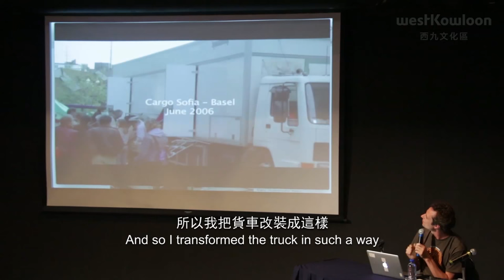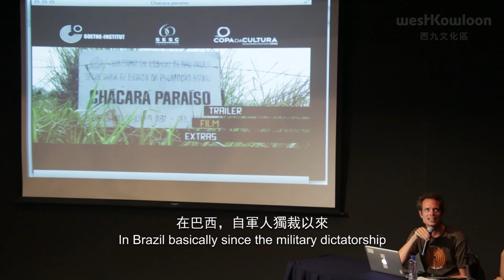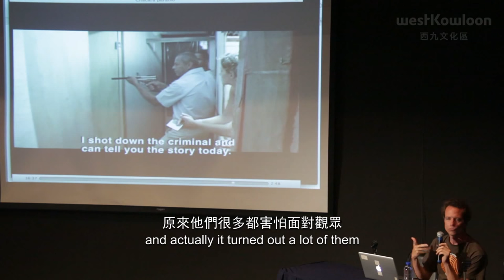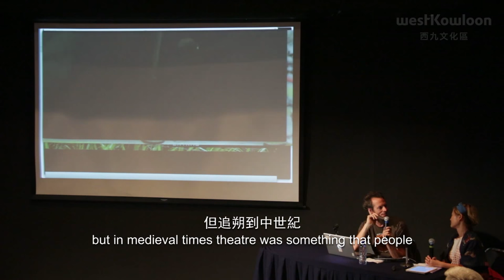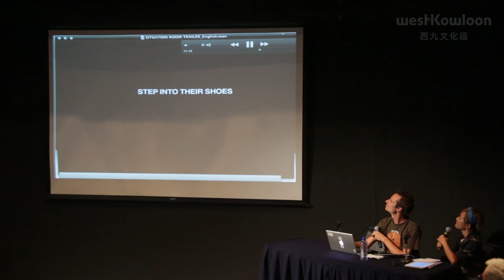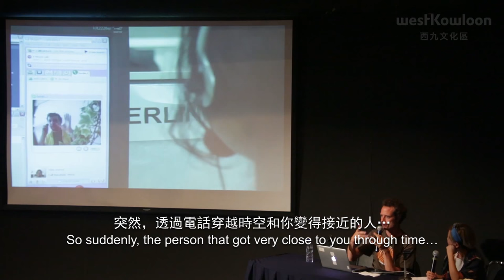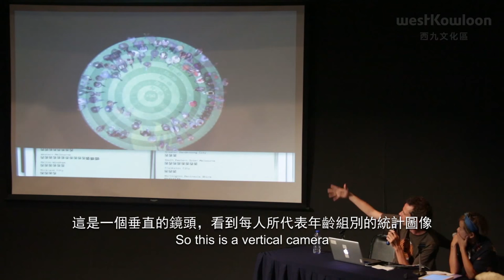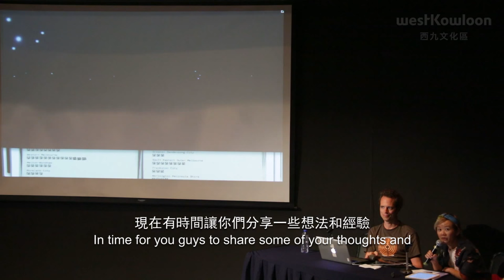【IWFTheatre】紀錄劇場 - 公開講座 On Documentary Theatre - Public Lecture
西九文化區表演藝術團隊邀請了RP紀錄劇場的聯合創始人施岱方‧凱奇 (Stefan Kaegi) 與本地劇團前進進戲劇工作坊，舉行一系列有關「紀錄劇場」的活動。在八月六日舉行的公開講座，施岱方‧凱奇與本地的觀眾介紹何謂紀錄劇場，以及分享他在世界各地創作及上演作品的經驗。

The Performing Arts team of the West Kowloon Cultural District has invited Stefan Kaegi, co-founder of theatre collective Rimini Protokol and On and On Theatre to host a series of activities on Documentary Theatre, as the debut of International Workshop Festival of Theatre.  On 6 August, Stefan shared with audience the concept of Documentary Theatre and his experience in producing and presenting works in cities around the world.

國際劇場工作坊節：紀錄劇場公開講座
International Workshop Festival of Theatre: On Documentary Theatre Public Lecture
日期 Date﹕ 2015年8月6日6 August 2015
時間 Time:   7:30pm to 9:00pm

講者Speaker: 施岱方‧凱奇Stefan Kaegi
主持Moderator: 馮程程 Vee Leong (前進進戲劇工作坊駐團導演Resident Director at On and On Theatre Workshop)

部份片段由 RP 紀錄劇場提供
Credits to Rimini Protokoll

有關「國際劇場工作坊節 (IWFTheatre)」
一個為劇場工作者設計的長期項目，旨在與業界一起開拓有關當代劇場表演的討論空間、交換經驗和心得的平台。

About ‘International Workshop Festival of Theatre’ (IWFTheatre)
A long-term initiative, aimed at enhancing professional development and stimulating discourse around contemporary theatre and performances.

to learn more about the festival.